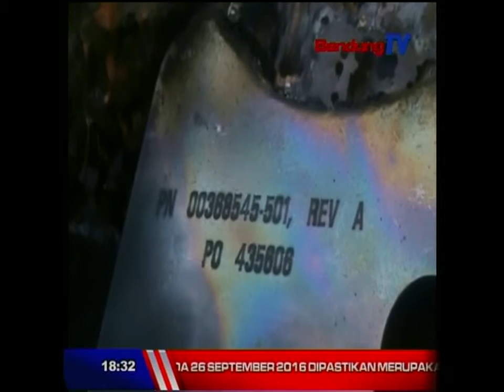BENDA YANG JATUH DI SUMENEP MERUPAKAN ROKET | SEPUTAR BANDUNG RAYA | BANDUNG TV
SEPUTAR BANDUNG RAYA | BANDUNG TV | FARHAT MUMTAZ | LEMBAGA PENERBANGAN DAN ANTARIKSA NASIONAL ATAU LAPAN MEMASTIKAN/ BENDA ASING YANG JATUH DARI LANGIT DI SUMENEP/ JAWA TIMUR 26 SEPTEMBER LALU/ MERUPAKAN BEKAS ROKET FALCON SEMBILAN MILIK AMERIKA// BENDA  BERBENTUK TABUNG TERSEBUT/ MERUPAKAN BAGIAN DARI TINGKAT ATAS ROKET/ YANG DIGUNAKAN UNTUK MELUNCURKAN SATELIT KOMUNIKASI MILIK JEPANG/ 14 AGUSTUS 2016// BENDA SAMPAH ANGKASA TERSEBUT DIPASTIKAN TIDAK MENGANDUNG RADIASI NUKLIR YANG MEMBAHAYAKAN//